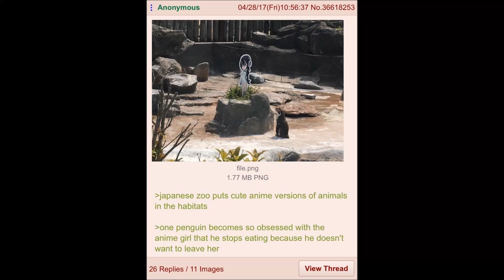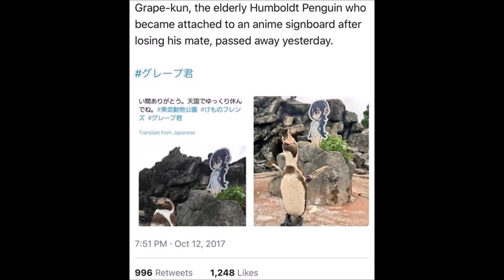Grape-kun's Final Memory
So long, space penguin.

EDIT: This has blown up beyond anything I'd ever believe. It's heartwarming.